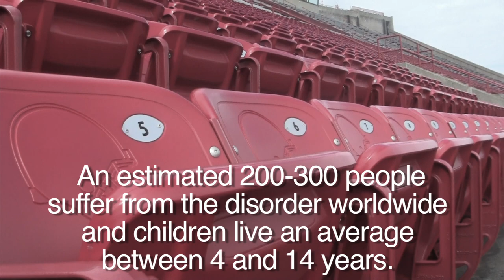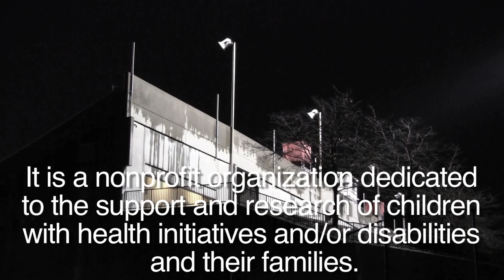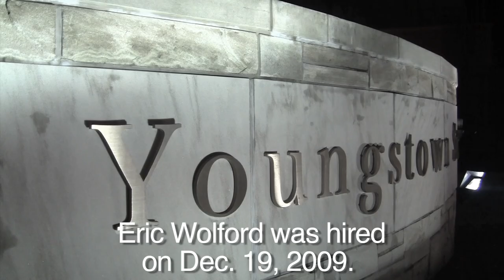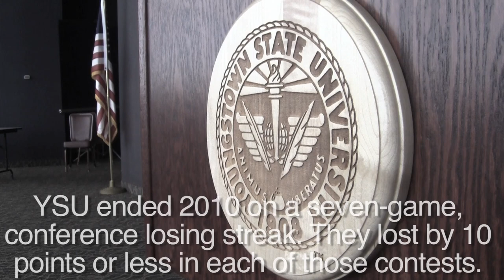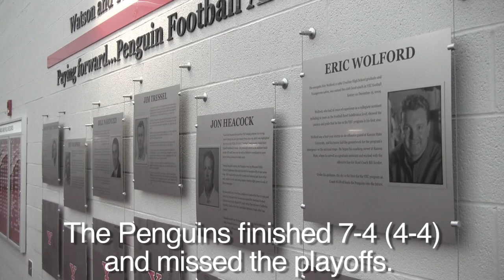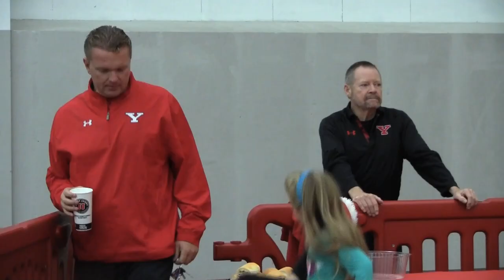The Eric Wolford story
The incredible true story of Youngstown State University head football coach Eric Wolford is chronicled in this 30-minute video. Through the emotional struggles of raising his family to the immense pressure of leading young men on the gridiron, Wolford shows light of his situation and a side most people don't see.